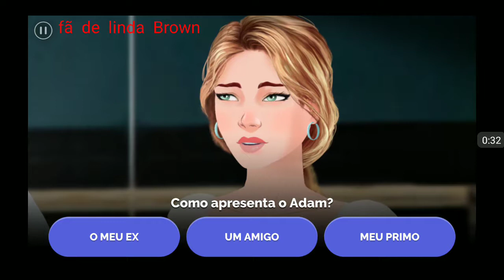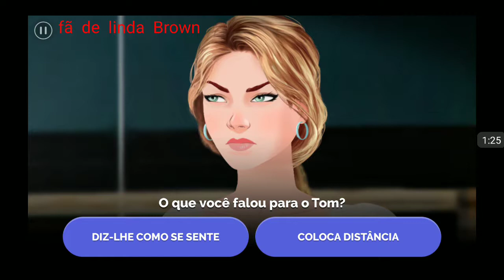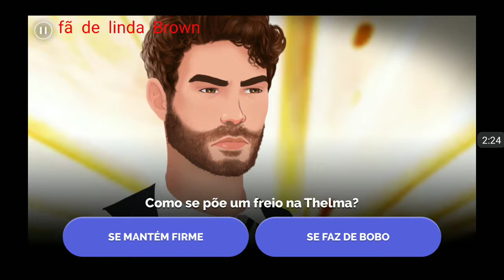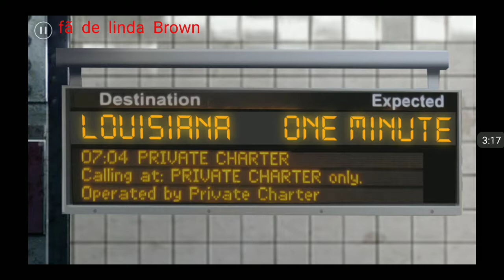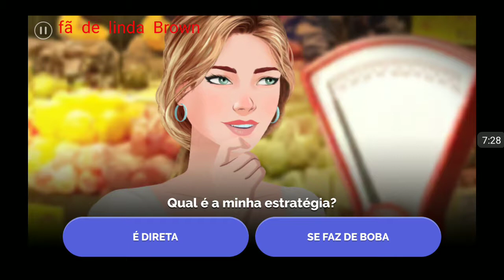Receita para o amor 3 temporada episódio 4 " jogando sujo"